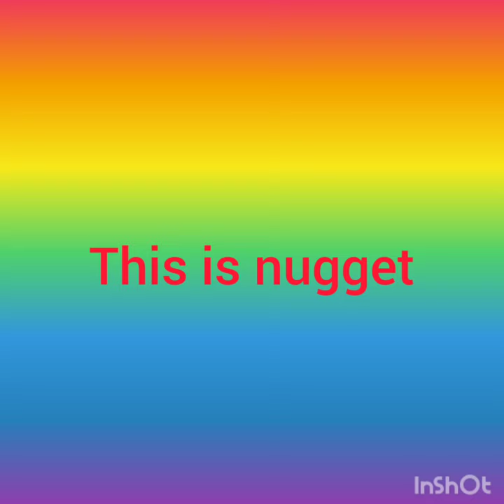We rescued a stoat!!!